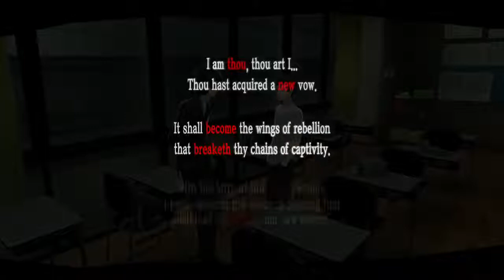Ep. 13- Catbus! | Persona 5 Honest Blind Playthrough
Why are there still so many game mechanics being introduced at this point in the game. Also, why is the catbus not fuzzy

Stay toasty :)